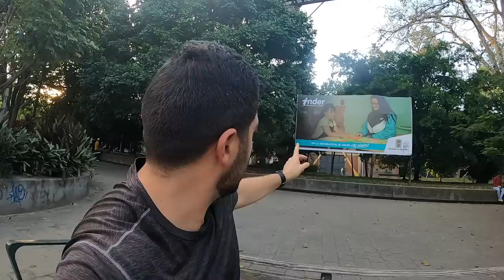Do I have some NEWS for you guys (Medellin Colombia) 🇨🇴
I have been living for the past 6 years in Medellin Colombia and I love this country. It has been difficult to figure out the immigration system, but I think I finally cracked the code.

🔵 Online and In Person Spanish School (if you go in person, mention my channel for discount)

🔵 Internet phone that you can use personally or run a whole business anywhere with an internet connection

David